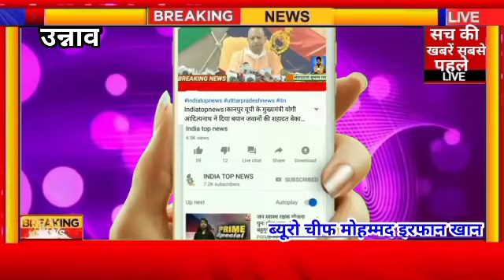मृतका के परिजनों ने स्थानीय सामुदायिक स्वास्थ्य केंद्र के स्वास्थ्य कर्मियों पर आरोप लगाते हुए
मृतका के परिजनों ने स्थानीय सामुदायिक स्वास्थ्य केंद्र के स्वास्थ्य कर्मियों पर आरोप लगाते हुए बताया है कि प्रसूता को वह लोग लेकर सामुदायिक स्वास्थ्य केंद्र पहुंचे थे जहां पर ना तो चिकित्सा अधीक्षक और ना ही कोई महिला चिकित्सक मौजूद थी जिसके चलते वहां मौजूद नर्स स्टाफ ने उन्हें सुबह महिला को लेकर आने को कहा था
डिप्टी सीएमओ ने रात्रि विश्राम से पूछा गया तो उन्होंने कहा इस बारे में हम कुछ नहीं कहेंगे